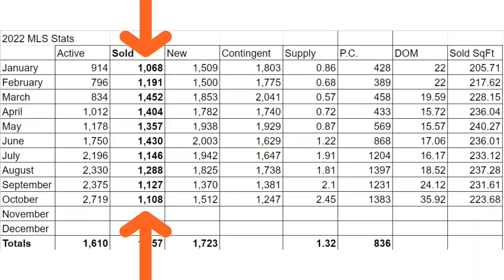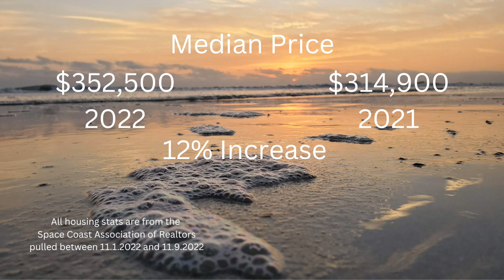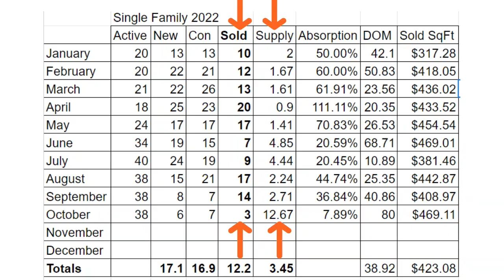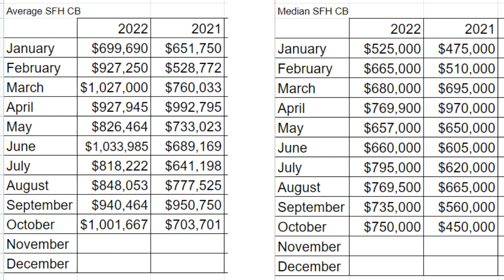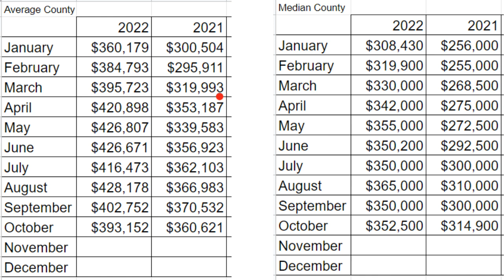Housing Market Update October 2022 Brevard County and Cocoa Beach Florida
HOW’S THE MARKET??? Interesting…The higher interest rates are doing what they were intended to do…things are slowing down…Yet, we are still seeing multiple offers, over-asking sales, and properties selling in the first couple of days hitting the market…We are also seeing inventory rising across the county and more price changes than properties selling for the 4th month in a row. Sales have slowed and appear to be in line with the sales we were seeing in 2018 & 2019. Yet, we have not seen sales dip below 1000 properties per month. Here is a breakdown of our numbers for October 2022. Here is a link to the blog post.

Planning a move or have questions about our area? Eric Larkin with Real Broker, LLC can help!

If you are planning on selling your home soon, here are a few other videos for you to check out:

About Eric:

Eric Larkin is a Broker Associate with Real Broker, LLC. He lives, works, and plays in the Cocoa Beach area. Eric has been helping buyers and sellers with their real estate needs since becoming a real estate agent in 2003. His focus is always on helping, answering your questions, and doing everything possible to make certain you have a smooth transaction from beginning to end.

What questions do you have about buying or selling a home?